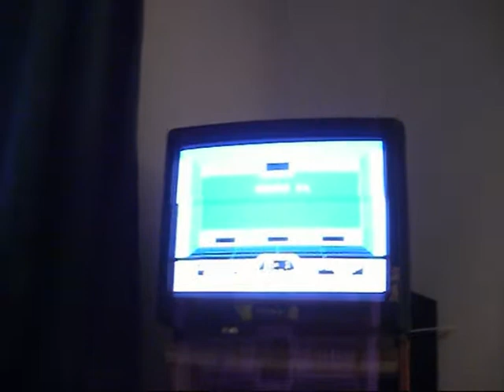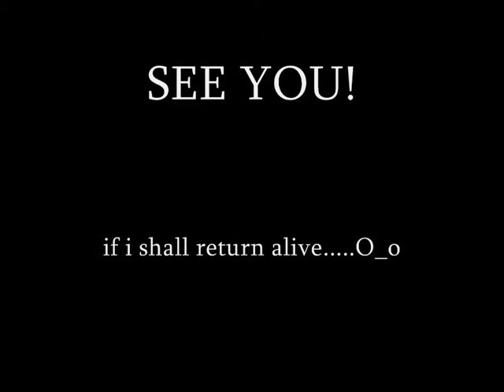i'm so scared O_o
whazzup!? got some real scary oral surgery comin' up T_T
any comments are welcome, comfort me, scare me even more. i know i am an attention whore ^_-